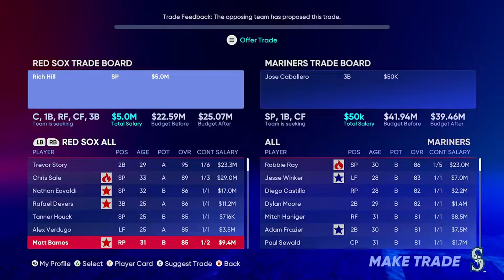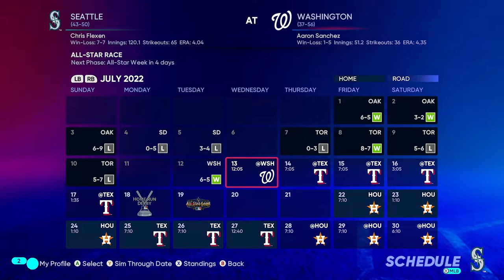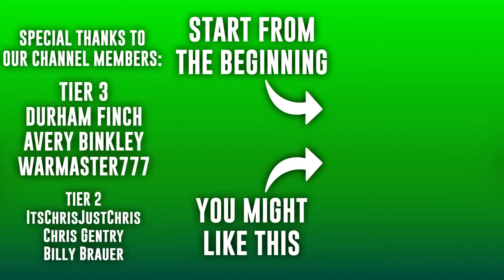Are We In A Freefall? | The Show 22 Mariners Franchise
The night is darkest before the dawn... or something like that. Things feel like they're getting worse for the Mariners, but can they turn it around at the All-Star break?

0:00 Pre-Game
2:31 Game 1
6:03 Game 2
15:12 Game 3
17:54 Game 4
19:56 Game 5
21:02 Game 6
23:36 Game 7
30:07 Post-Game